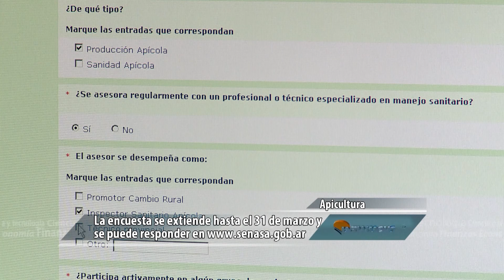Pampero TV. 01-03-2016. Senasa realiza la 2º encuesta a apicultores.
El Senasa realiza la segunda encuesta entre productores apícolas de nuestro país para elaborar un diagnóstico sobre la situación sanitaria de las colmenas.